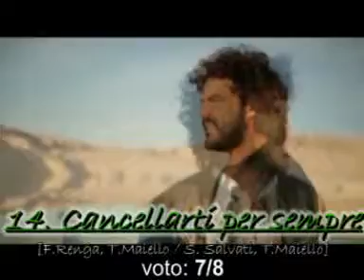Recensione di "Scriverò il tuo nome" di Francesco Renga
Ecco una mia breve recensione di "Scriverò il tuo nome", l'album di Francesco Renga uscito ad aprile 2016.